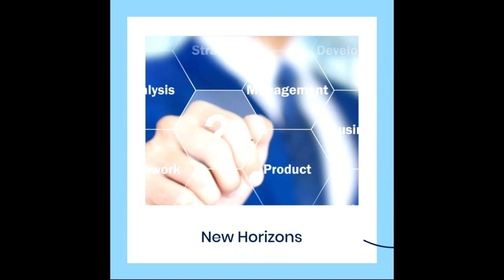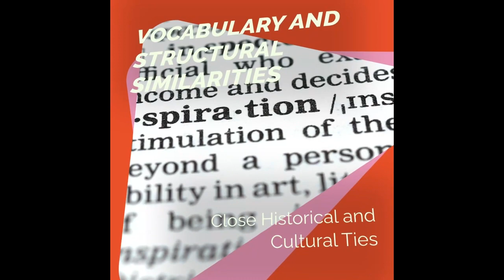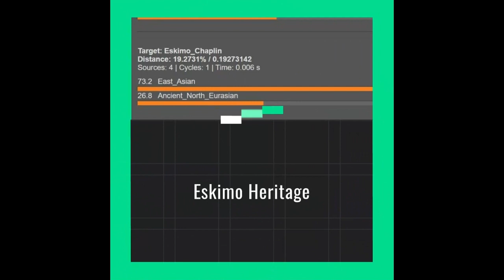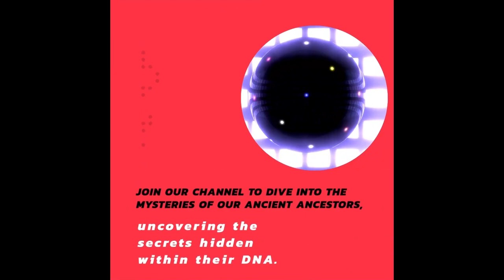History and Genetics of Native Americans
America was populated with at least 2 (or more) migration waves from Siberia. The first wave of migration, or Paleo-American, was a mixture between Ancient North Eurasians (Ice Age Siberians) and East Eurasians. This Paleo-American group contributed most to natives of South and Central America. On my channel you can find DNA results and file of an Ancient North Eurasian individual (AG3, Afontova Gora 3)
The second, or alternatively the final wave of migration into America was paleo-eskimo, and occured relatively close to the European bronze age. These folks had much more East Eurasian and less Ancient North Eurasian ancestry.